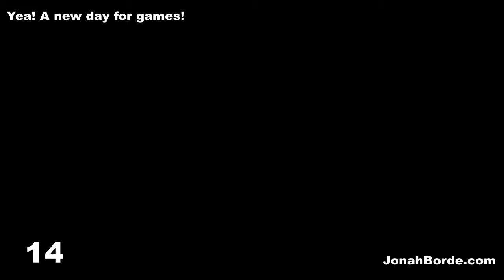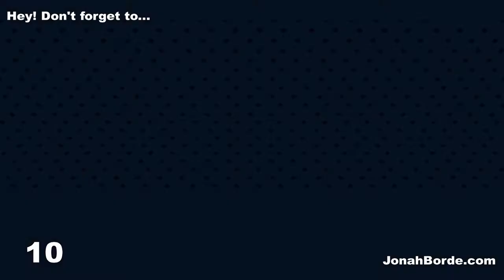Candy Crush Friends Saga Level 3136 To 3138